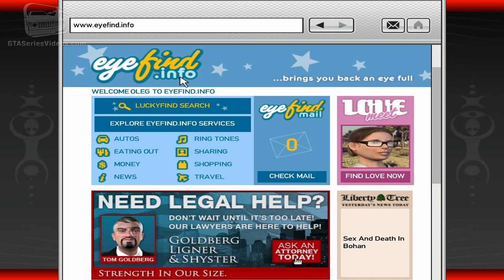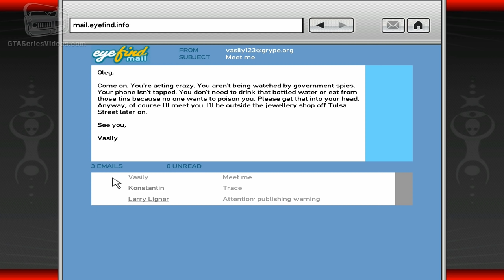GTA 4 - Mission #46 - Wrong is Right (1080p)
Grand Theft Auto IV Mission Walkthrough Video in Full HD (1080p)

Mission N. 46

Mission Name: Wrong is Right

Objectives:
● Go to Oleg's apartment in Hove Beach.
● Check the computer for information.
● Get a vehicle and go to the jewelry store.
● Oleg is getting away. Take him down.

Reward: $6,750

Location: Algonquin, Liberty City

Given by: United Liberty Paper